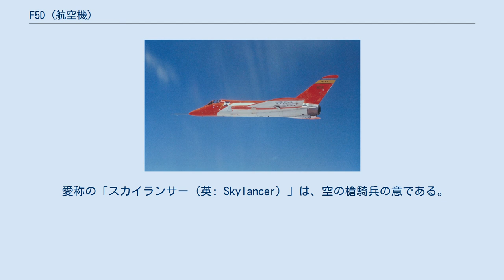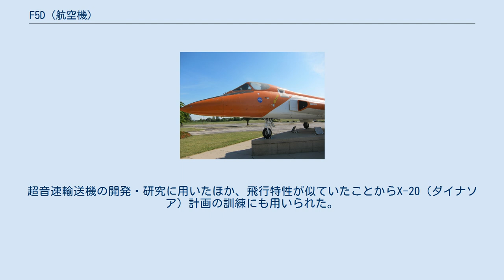F5D (航空機)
F5D スカイランサー 飛行するF5D-1 142350 (NASA802)号機 (1971年2月撮影) F5D スカイランサー（Douglas F5D Skylancer ）は、アメリカ合衆国のダグラス社がアメリカ海軍向けに開発した試作艦上戦闘機。
F4Dスカイレイ戦闘機の改良型であったが量産されなかった。
 愛称の「スカイランサー (英: Skylancer) 」は、空の槍騎兵の意である。
 ダグラス社の前作であるF4Dスカイレイ戦闘機の改良型。
競作のような関係のF-8クルセイダー戦闘機がより優れていたことから、採用はなされたが量産命令はされなかった。
 基本的な外形はF4Dと同じく、丸みを帯びたデルタ翼を持つ機体であるが、機体は大型化され、各所が改良されている。
全長が3m近く大きくなっているほか、エリアルールの採用や、主翼厚の減少、垂直尾翼の拡大などが行われている。
キャノピーや機首形状もより鋭角的になった。
その他、搭載ミサイル数の増大、燃料容量の拡大に伴う航続距離の延伸、新型レーダーやFCSの搭載も行われている。
エンジンはF4D-1と同じくP&W J57-P-8ターボジェットエンジンを搭載したが、量産型ではP&W J57-P-14エンジンの搭載が予定され、より強力なGE J79エンジンを搭載する計画もあった。
 F4D-1戦闘機は、高速性能が優秀であったものの、全天候性能や航続性に欠けていた。
そのため、1953年に改良型として、F4D-1を大型化したF4D-2Nがダグラス社より提案され、開発が開始されることとなった。
名称は間もなくF4Dと大幅に違いが出てきたことからXF5D-1に変更となった。
 1956年4月21日に初飛行し、超音速飛行を行った。
初飛行以前に、試作機2機のほか、先行量産型9機・量産型51機の発注が行われたが、試作機2機と先行量産型2機が完成したところで、F-8クルセイダーの採用により、採用はなされたが量産命令は取り消された。
 F5Dはその後、アメリカ航空宇宙局(NASA)での試験に供されることとなった。
NASAは機体を1961年までに、墜落して失われた2機を除く2機を取得した。
BuNo. 139208号機がNASA 212（後にNASA 708と改称）、BuNo. 142350号機がNASA 213（後にNASA 802と改称）と改称されて飛行試験に運用された。
超音速輸送機の開発・研究に用いたほか、飛行特性が似ていたことからX-20（ダイナソア）計画の訓練にも用いられた。
1963年のダイナソア計画の中止後も、これらはシミュレーターやチェイス機など各種用途に1970年まで使われた。
ニール・アームストロングがダイナソア計画中に搭乗したことがあることから、現在は1機がニール・アームストロング航空宇宙博物館に展示されている。
 F5D-1 三面図 アメリカ国内に2機が現存している。